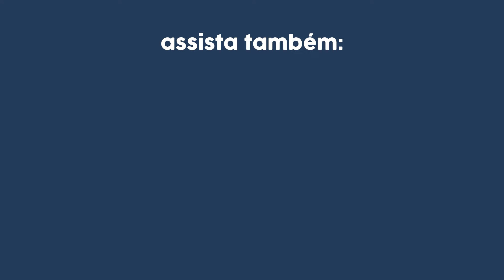CRISE de BIRRA: Entenda as 3 PRINCIPAIS CAUSAS da BIRRA INFANTIL!! | Dra Jannuzzi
O primeiro passo para o melhor sono possível do seu bebê é conhecê-lo.
Baixe agora o E-book Janela de Sono e conheça o relógio biológico do seu filho para construir uma rotina personalizada 👇🏼

Não tem jeito… Toda mãe ou pai irá passar por essa situação pelo menos uma vez na vida!

Eu estou falando da BIRRA. Uma conduta bastante comum entre crianças de 1 a 6 anos.

E nós entendemos que esses eventos não acontecem isoladamente. A birra vem de uma série de fatores que podemos evitar diariamente.

Por isso que no vídeo de hoje nós vamos conversar melhor sobre a birra e entender quais fatores podem potencializar estes episódios e como lidar com ela!

Eu me chamo Ana Jannuzzi, sou médica, mãe de duas meninas e oriento diariamente diversas mulheres lá no meu Instagram sobre maternidade baseada em muita evidência e experiência prática de uma forma que ninguém te explicou antes

Me segue por lá 📲 @drajannuzzi